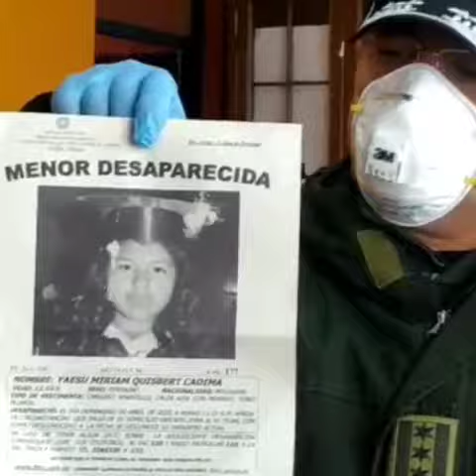MENORES RESCATADAS DESAPARECIDA NOTA JANETT